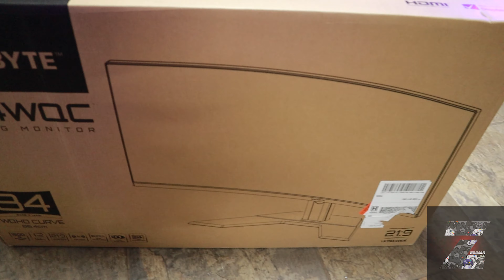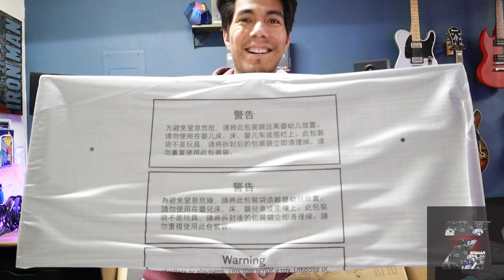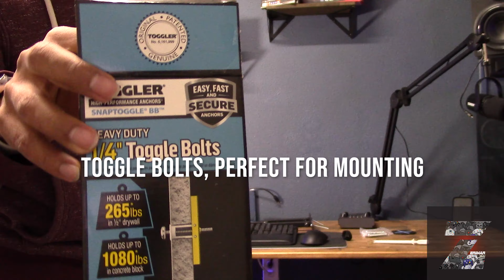2021 Desk Setup - UPGRADES PEOPLE!!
Upgrades people upgrades!!!

Here's my updated setup for 2021! I'll run you through my setup, upgrading to an ultrawide monitor, cable management, setting up the desk in general. Hope you guys like it! Let me know what upgrades you'd make, what you like/don't like. Also let me know if you want a tour/more detailed breakdown of everything in the setup.

Also huge shoutout to the two youtubers that inspired me to step up my setup game! Edgar from TechSource and Frank from RandomFrankP, I'll link their channels down below!